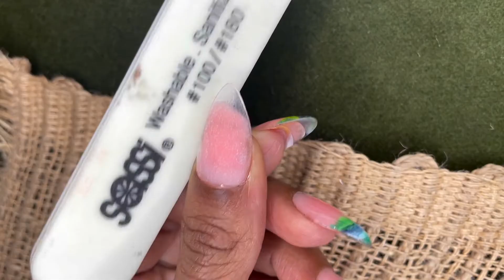DIY Marble Malachite Nails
Ive been practicing doing my own nails and its kinda giving lol. I filmed this malachite nail design tutorial a while ago and wanted to run it back for the holidays so I thought I'd share.

Apres Nail Tips
   Natural Stiletto Short Gel Nail Tips

Madam Glam
   Polish On Builder Gel - Light Beige

   Lucky Bamboo
   Happy Birthday
   Underground Queen
   Aqualicious
   Second Chance

F A Q:
Ethnicity: African American
Height: 5'7
Age: 23
Measurements: Bust 36'' Waist 26'' Hip 38''
Shoe Size: 8

F A V   C A M E R A   G E A R:
Camera remote
SD card
Umbrella lights
Soft Box Lights
Full size ring light
Traveling ring light
Traveling Tabletop Ring Light
Lighting & Backdrop Kit